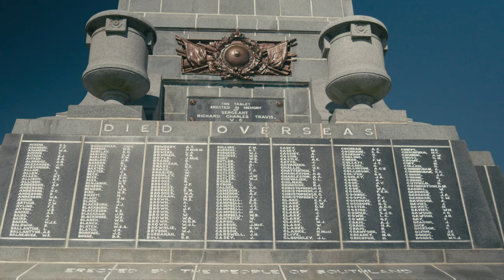War Memorial (Vlog - Rec709 Fujifilm 351 3D1 D55) - Free Stock Footage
War Memorial 02